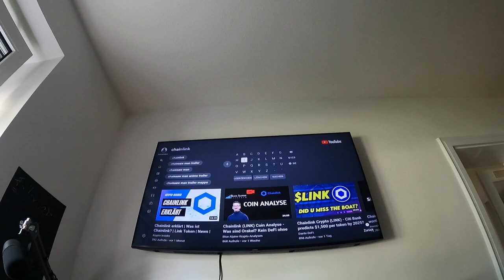WENN ES SO EINFACH IST WARUM MACHT DAS DANN NICHT JEDER?! VLOG 27.06.2021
euda ich bin weiter auf der Jagd nach dem legendären Bubbletea der nicht auf der Karte steht
ausserdem hat ein Wal seine DFI verkauft und der Kurs ist eingebrochen aber keine Panik